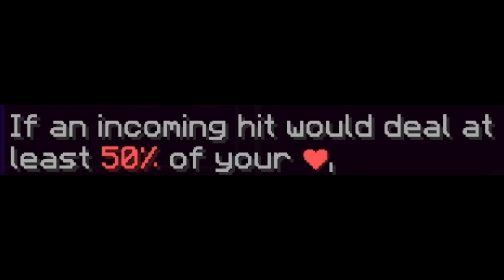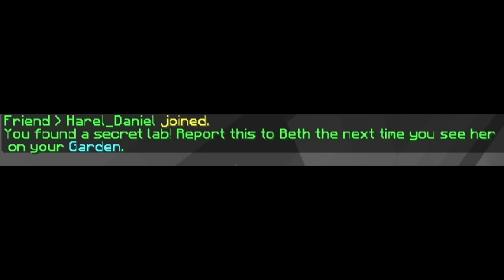I Spent 3b On Talismans... | Hypixel Skyblock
In this video I spent 3 billion coins on talismans and finished the kuudra mandible quest to get the kuudra follower relic and artifact

Some Random Info:

My IGN: Endthr

Time to steal Willwaterprism's tags:
Why are you reading thisthis Minecraft YouTube video was made on Hypixel. Hypixel is a server with lots of games, such as Bedwars, Skywars, and Minecraft's biggest MMORPG Hypixel Skyblock. Hypixel has has a lot of notable players, such as Dream, Technoblade, and Tommyinnit. Hypixel Skyblock is Hypixel's most popular game. Some of the popular items are the Hyperion, Necron armor, Storm armor, overflux, plasmaflux, the 50mMidas sword, the Aspect of the end, the Aspect of the dragons, the valkyrie, and many more. Some of the bad things on Skyblock are Duping, irl trading, and scamming. I hope you enjoyed these words which are all relevant to the video! Also, a new farming island was added which has the Golden Ball item, which no one owns and is one out of one (1/1). Rat pet is cool. Swavy, Timedeo, Fairy Soul Guide, Money Making Method, and other things are all part of the server, along with Refraction. Dungeons necron floor 7. Master mode is a thing as well. They recently nerfed the strength stat, making a lot of dungeons classes a lot worse such as Berserker and Archer. Mage, Healer, and Tank should be fine. The hypixel admins have completely removed sword swapping and killed the bonemerangs. The giants sword is also dead now. The Astrea is still trash. This is a Hypixel Skyblock Tutorial, or a Hypixel Skyblock Dungeons Guide. please fix negative strength because of the Soul Eater enchant, and buff archer. nerfmage tho. I voided the Hyperion, so sad. I love Technoblade and Dream and Tommyinnit and 56ms (Swavy) and Thirtyvirus, not just because their names get views as meta tags. This video is not a Dungeons Guide, Money Making Method Guide, Hypixel Skyblock Guide, or anything of the sort. Recently, Hypixel released the SMPS, similar to the Dream SMP with members like Skeppy and Sapnap. This is long lol. Then 600 the next day. Then 700 the next day. What the freak! I AM AT 800 NOW GG! Also Hypixel Admins released an enderman slayer boss quest thing, and it is pretty difficult to kill which is why you would need an enderman slayer guide or tips and tricks on how to beat the new enderman slayer. The Juju bow is really good. I also like the warden helmet and Necron Armor. I recently got SCAMMED!!! They took my Strong Dragon Chestplate, I am in tears. At least they didn't take storm armor or superior armor. The crown of greed is bad. I crashed the NEW GAME MASTER RANK and got BANNED ON HYPIXEL! The anticheat Watchdog is broken. RATS. Floor. Catacombs. Badlion is not very good. I played dungeons not using the new Terminator bow, which is very op. Thirtyvirus does not like the god potion, he says it is not a good item. Personally, I am impartial. Recombobulators are cool though! Rend VS Soul Eater ultimate enchantments, which is better! I think Legion and Chimera are cool as well! Hypixel is currently down! Large DDOS attacks forced the server to close to resolve the issues. This video is NOT an auction flipping tutorial or Bazaar Flipping tutorial. It is not a money making method video either. The mini wither can bother some people if used in a certain way. Scammers are desperate in Hypixel Skyblock. The MELON HELMET is the NEW BEST HELMET IN HYPIXEL SKYBLOCK! SUB TO QUAGLET! idk what to add sorry. DREAM SMP TWITTER DREAM STANS MCYT MCTWT LOL! Undertaker01 is my favorite youtuber. I found out how to dye ANY armor in Hypixel Skyblock. This is kind of an Armor Dying tutorial. (not) REAL!!! I became egrill (girl). Foraging is a bad skill. Fishing too